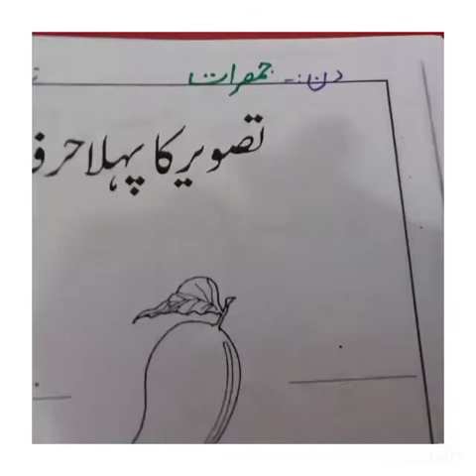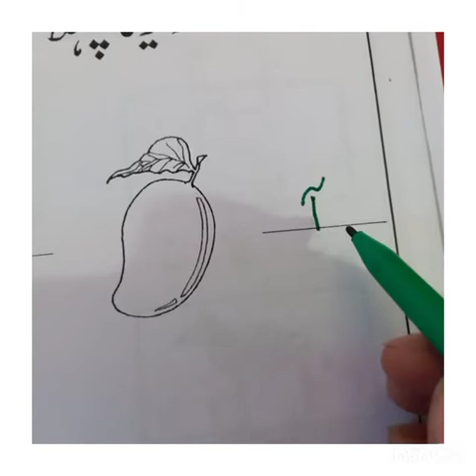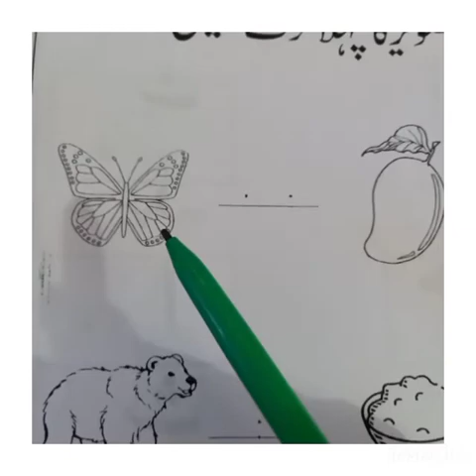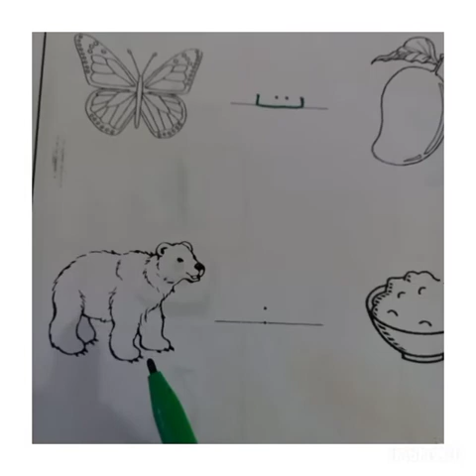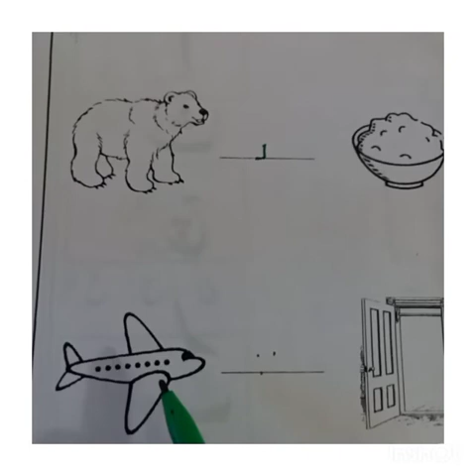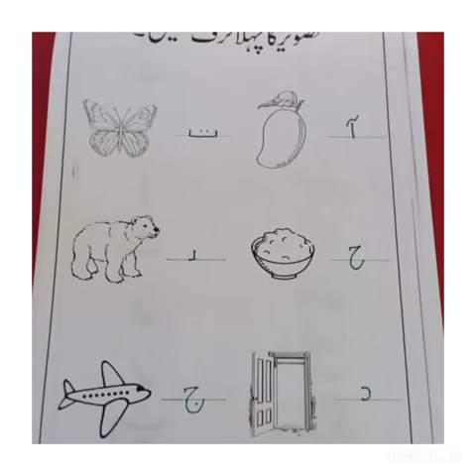20.05.21 اردو ورک شیٹ ۔۔۔تصویر کا پہلا حرف لکھیں ۔۔۔نرسری کلاس